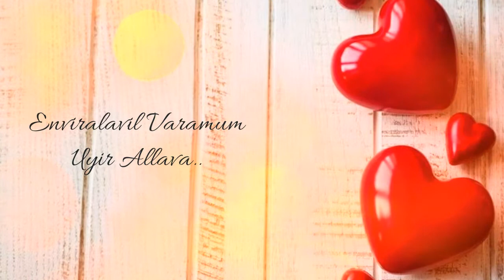Deivaggal ellam thotre poogum thanthai anbin munne 💗Vip Editz